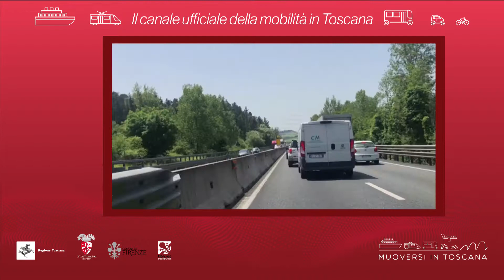Muoversi in Toscana - Edizione delle 16.30 del 25 giugno 2019